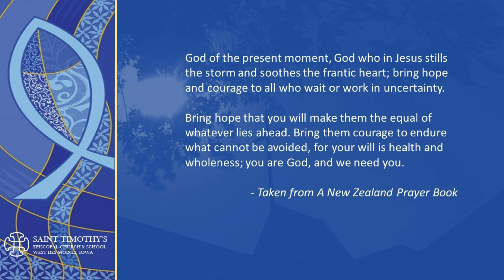Noon Devotion for Thursday from St. Timothy's Episcopal Church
A Devotion at noon is prepared daily by members of St. Timothy's Episcopal Church.  You will find the service on page number 138 in the Book of Common Prayer This devotion is led by a confirmand.